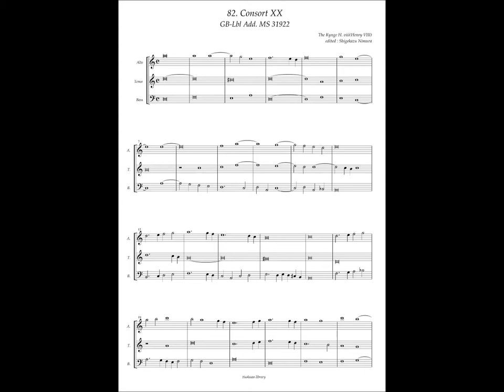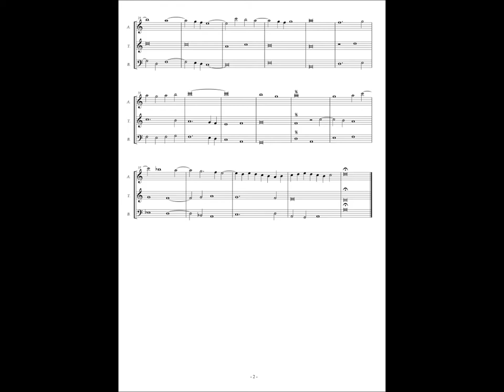GB-Lbl Add. MS 31922 No.82 Henry VIII, Consort XX